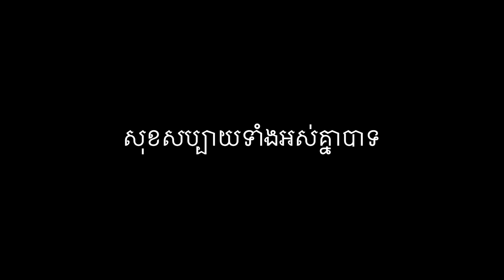#247 Pou Tak Pou Vot បានយកជំនួយទៅជួយលោកយាយ ជា ជូ ជាលើកទីបី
Pou Tak Pou Vot បានយកជំនួយទៅជួយលោកយាយ ជា ជូ ជាលើកទីបី